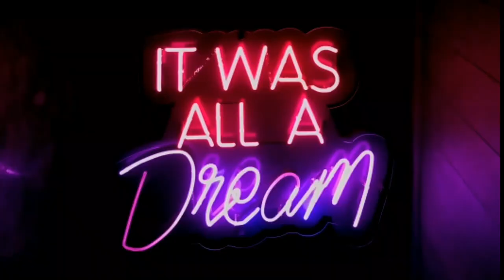Inspirational Breakthrough - piano music, inspiring, romantic, calm, relaxing.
Enjoy this 3 mins of inspirational, romantic, calm, relaxing music, piano music and instrumental music with the beautiful background video of sunset in the grassland. This music is perfect background for relaxation, romantic dinner, working and stress relief.